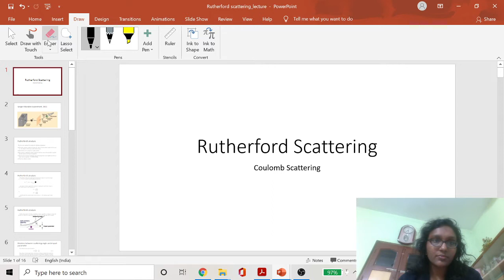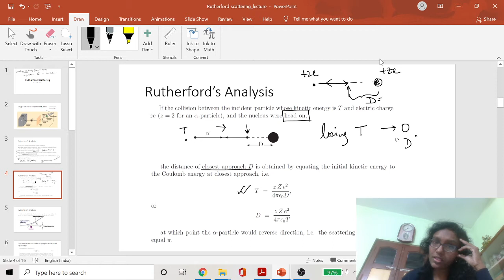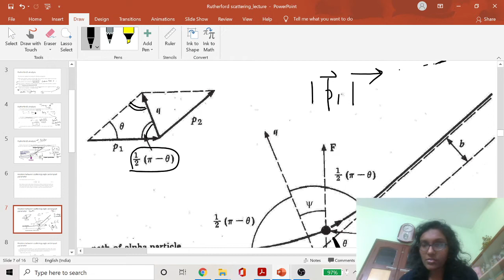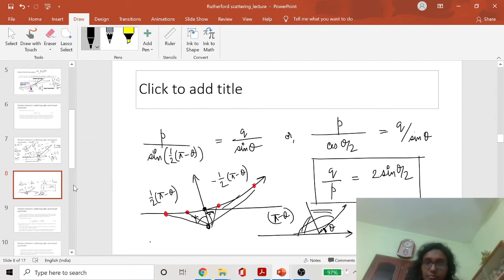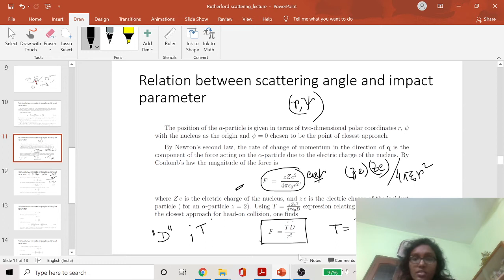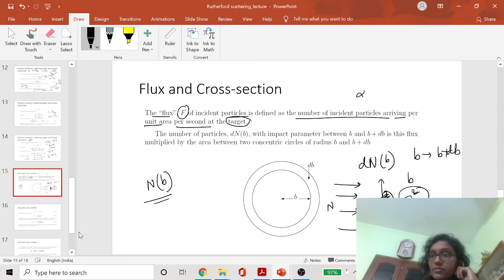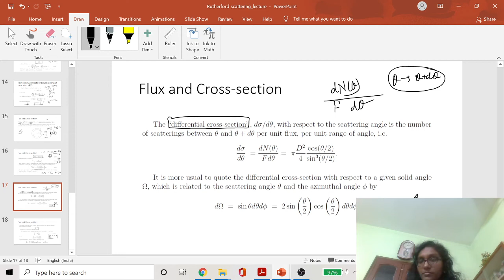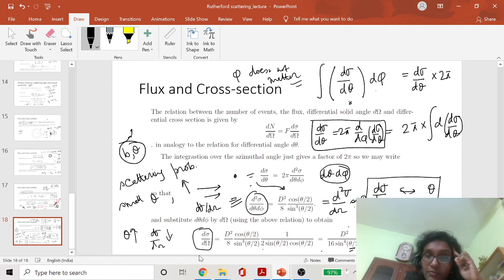Rutherford Scattering (Coulomb Scattering)